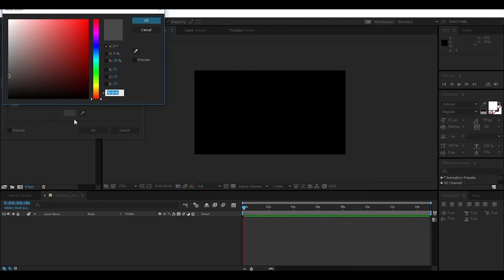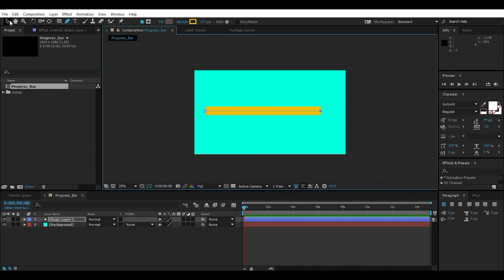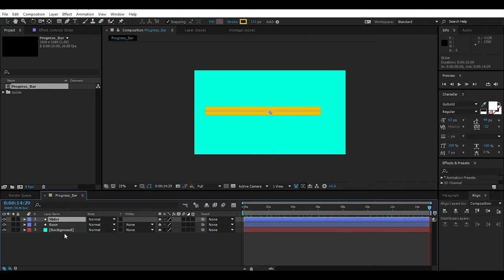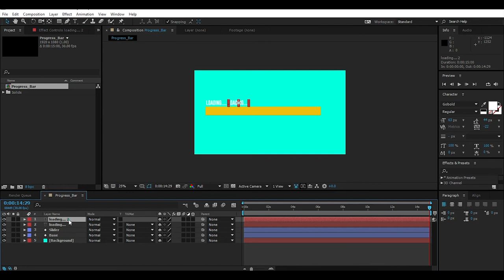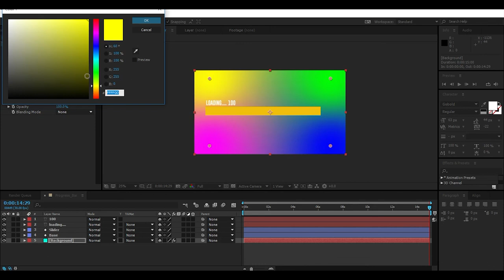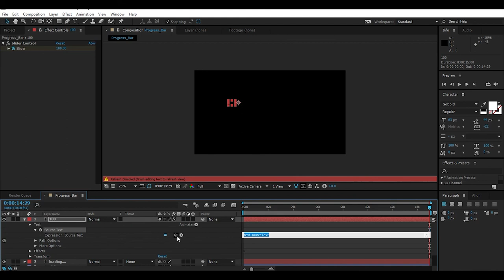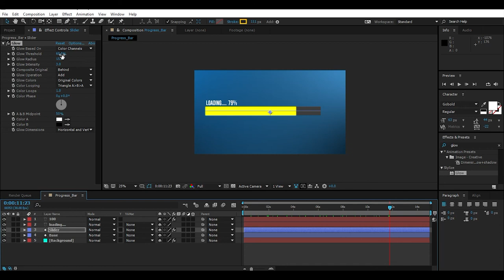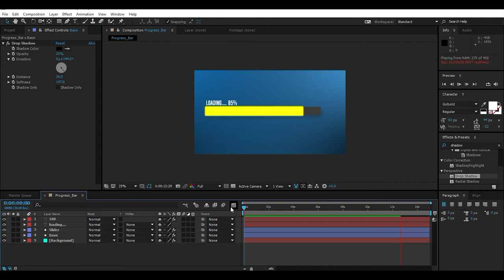Simple Progress Bar Animation Tutorial | Adobe After Effects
My FIRST tutorial. In this video i'll be showing you how to make a simple Progress Bar Animation in Adobe After Effects. This my first tutorial.

Releasing Music ?

WAD Design Studios is a Creative Entrepreneur.

WAD Design Studio helps creatives through educational videos, resources and  motivational content on YouTube and on multiple platforms.